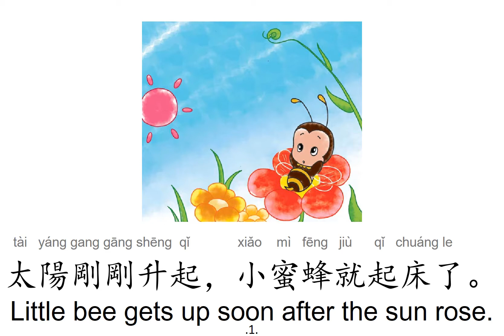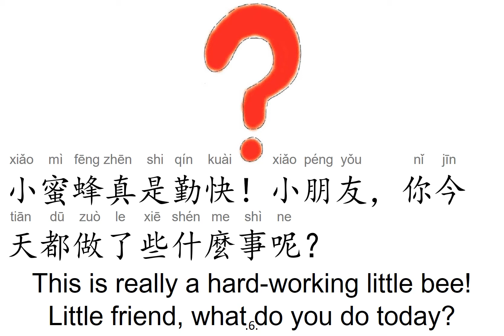Chinese Minibook-18One Day with A Little Bee